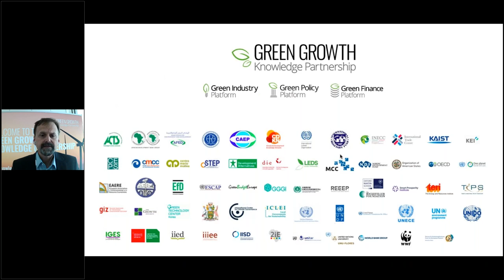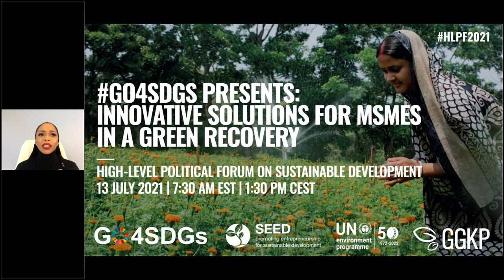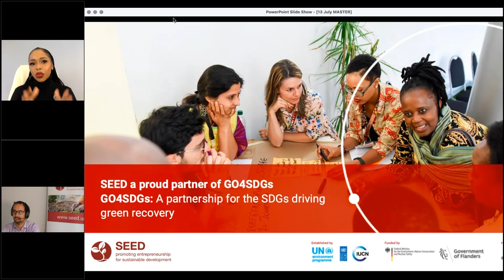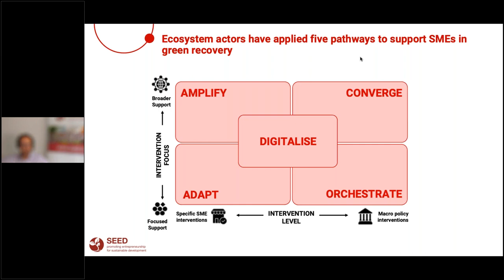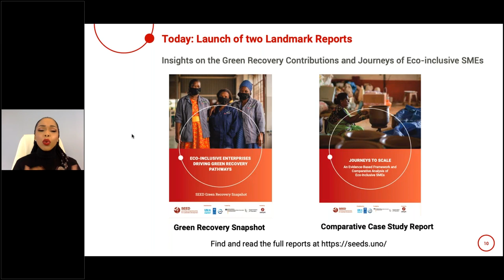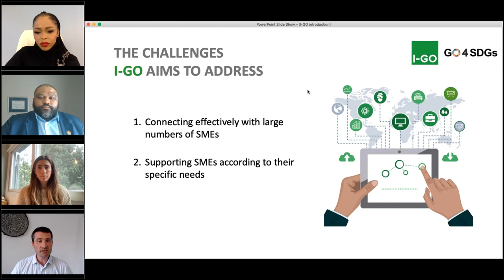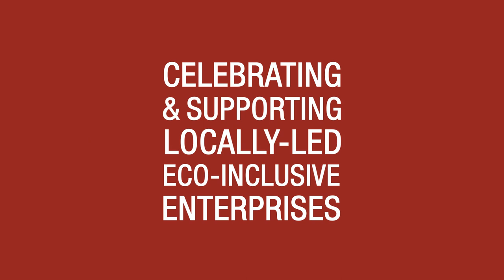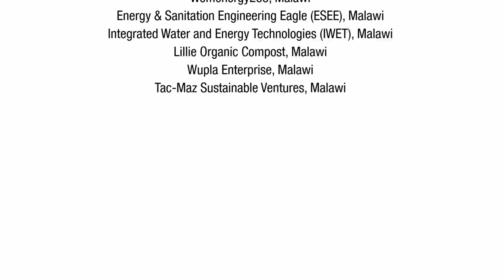GO4SDGs Presents: Innovative solutions for MSMEs in a green recovery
This event features first-hand insight from the Global Opportunities for Sustainable Development Goals (GO4SDGs) initiative on how micro-, small and medium-sized enterprises (MSMEs) are driving a green economic transition.

Speakers:

Joyce Msuya, Deputy Executive Director, United Nations Environment Programme (UNEP)

Ms. Anne-Mareike Vanselow, Deputy Head of Division, German Federal Ministry of the Environment, Nature Conservation and Nuclear Safety (BMU)

Jackie Kitiibwa, Head of Business Environment, FSD Uganda

Hannes Mac Nulty, Senior Green Industry Advisor, Green Industry Platform

Camila Petignat, Partner, Yield Lab

Lee-Hendor Ruiters, Regional Director, South African Cleaner Production Centre

Mirko Zuerker, Head of Programme Development, SEED

Moderated by: Nozipho Tshabalala, CEO, The Conversation Strategists